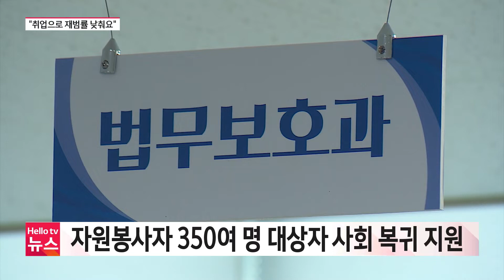법무 보호 복지사업...'취업으로 재범률 낮춰요'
은접시를 훔쳐 달아났다가 주교의 용서와 관용으로 새로운 삶을 살아가는 장 발장처럼. 우리 현실 속에도 범죄자들이 사회에 잘 적응할 수 있도록 지원하는 사업이 있다고 하는데요. 실제로 프로그램을 이수한 사람들의 재범률이 크게 낮은 것으로 나타났습니다.